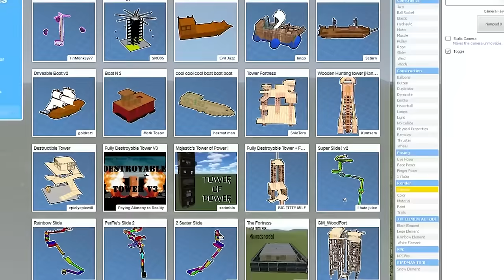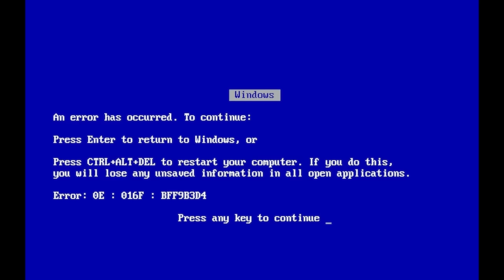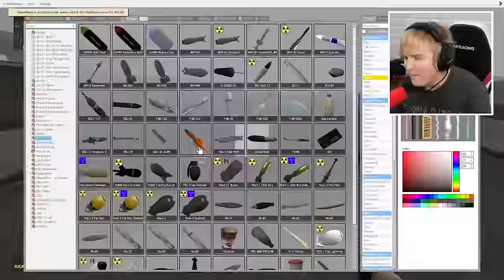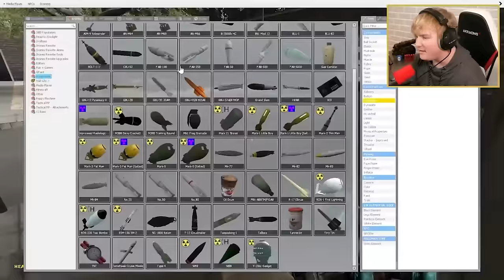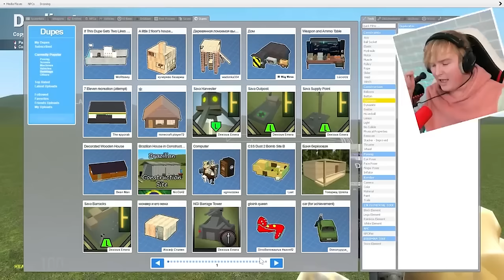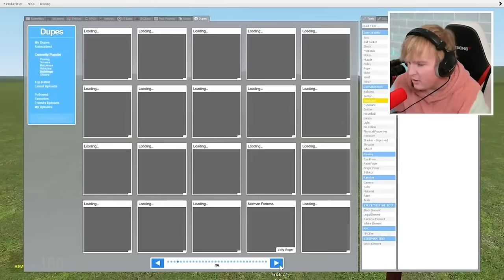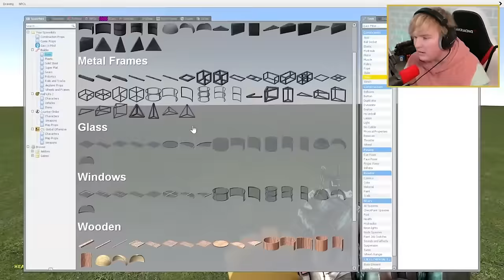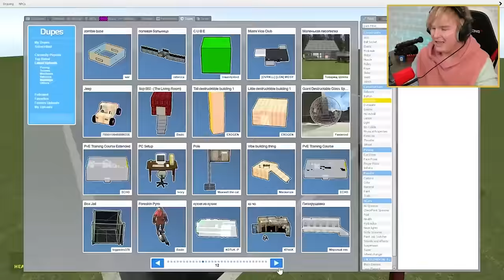Do NOT Trust CatNap.. (Full Movie)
the Poppy Playtime Chapter 3 OFFICIAL TRAILER #2 released... and Catnap is the most BROKEN and strong character in Poppy Playtime history!

we played with Catnap in this long video to see how STRONG he really is... turns out you really cant trust CatNap as he will DESTROY YOU AND EVERYTHING YOU LOVE, no for real. We tested him against forts, bombs, outrunning him, you name it. CATNAP is beyond strong!!